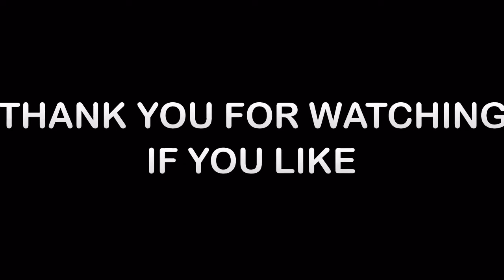💕ASMR💕6YEAR OLD GIRL RORI MAKES CIOKIES WITH PLAY DOUGH/For Kids And Adults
Hello
It is also a dedication video
Hope you all will enjoy the sounds of my grandchild making cookies with play dough as she whispers
Some people get asmr listening to children playing with their toys quietly.

I love asmr in how it helps me relax and fall asleep.
I became a asmr artist in hopes of helping others with relaxation and sleep.
It is very important to me that I am able to help you with relaxing and sleeping
Therefore to get your feed back would be very helpful in the way I create my content for you
Do not be shy to give me your advise, opinions.
The more you can tell me your likes the better I can become for your relaxation and sleep needs😀💕

I am not a doctor
It is so pleasing to me when I read comments telling me I've helped you so much.
I love making these videos for you
If I am able to help just 1person then I feel It to be very worth it  to continue making asmr videos
I do realize I will not be able to please everyone.
Although, if you have requests, advise, or opinions and would like to help me get better at helping you do not be shy to let me know.

I upload often
Take care and be well
Lots of ❤️ Shar

Blue yeti
iMovie app